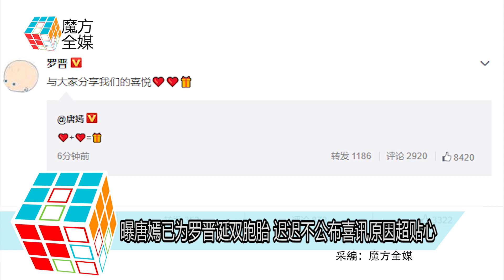曝唐嫣已為羅晉誕雙胞胎 遲遲不公佈喜訊原因超貼心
人氣花旦唐嫣
兩年前與小生羅晉在義大利結婚
婚後大家都非常關注兩人什麼時候造人成功
直到去年9月19日
唐嫣終於宣佈懷孕
羅晉也表示：與大家分享我們的喜悅